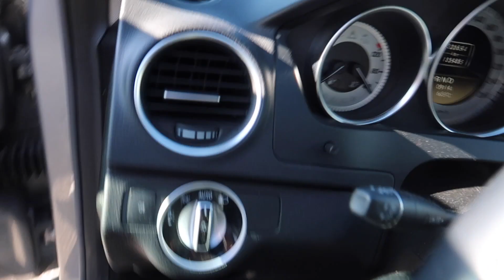ROAD TO NFE 2022 - KISADIEETTI ALKOI!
Kisadieettiarki alkaa ja nyt mennään taas kohti syksyn Body Fitness - SM-kisoja! Taas mennään!

Kuvaus:

Canon G7X Mark M II